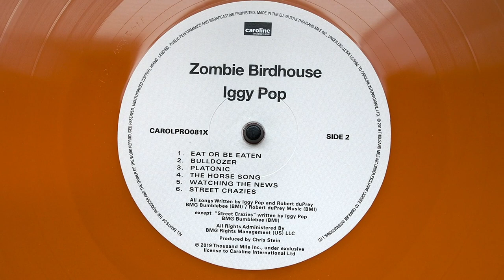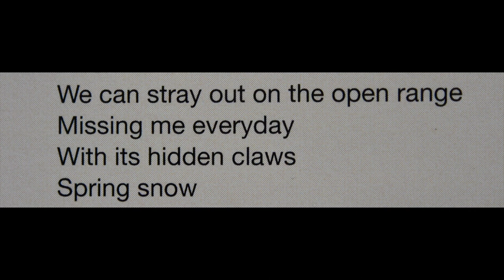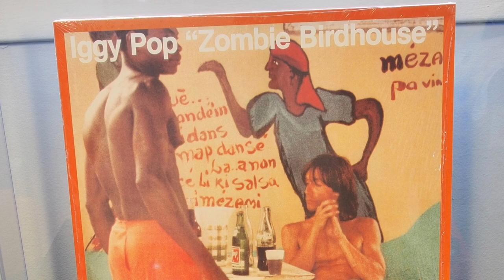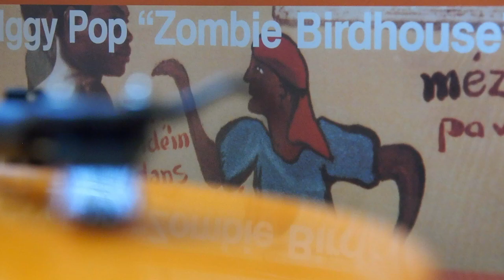Iggy Pop - The Horse Song, on vinyl, from the album, “Zombie Birdhouse.”